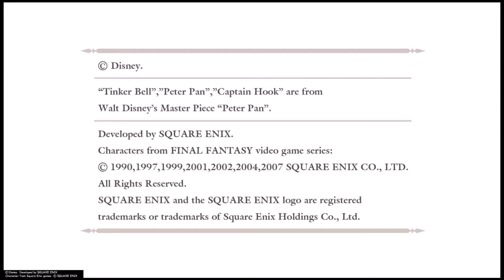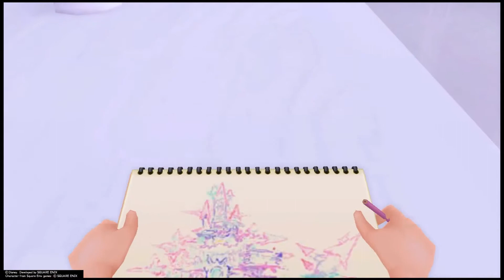Kingdom Hearts.Chain Of Memories Part 1 Intro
Kingdom Hearts: Chain of Memories is an action role-playing video game developed by Jupiter and published by Square Enix in 2004 for the Game Boy Advance. The game serves as an intermediary between the two larger-scale PlayStation 2 games in the Kingdom Hearts series. It was one of the first GBA games to incorporate full motion video (FMV) The game was remade into a PlayStation 2 game titled Kingdom Hearts Re:Chain of Memories, which was released in Japan as a second disc packaged with Kingdom Hearts II Final Mix in March 2007.
Kingdom Hearts: Chain of Memories is a combination between a role-playing video game and collectible card game. The main role-playing aspect is an experience point system that is used to increase the character's maximum health or Card Points, or to learn a new skill.The cards are utilized in the progression of the story as well as in combat. The game features a field map and battle screen. The field map is an isometric area where the player can traverse between rooms.Enemies inhabit the field map and track the player to engage in combat, which can be initiated through contact between the player and an enemy. Once combat has been engaged, the game switches to the battle screen which utilizes a card-based battle system.